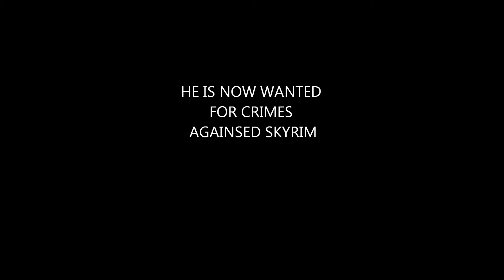FOS RO DAH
skyrim shout fos ro dah effecting people deep in xindi space...